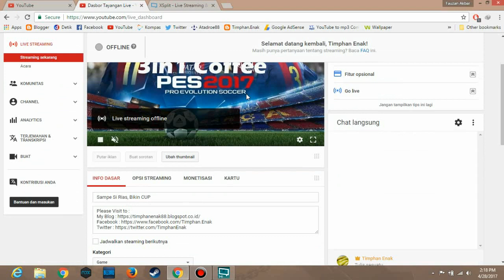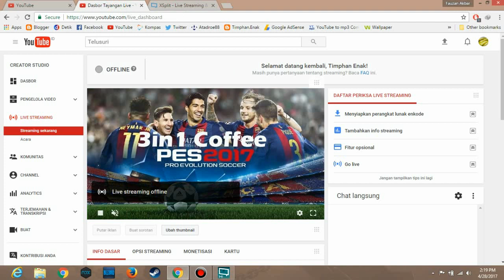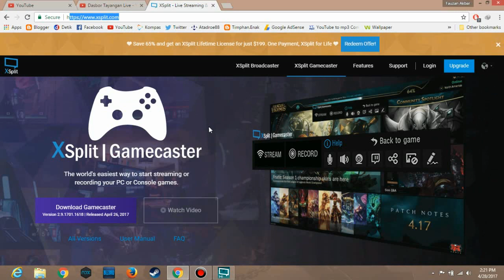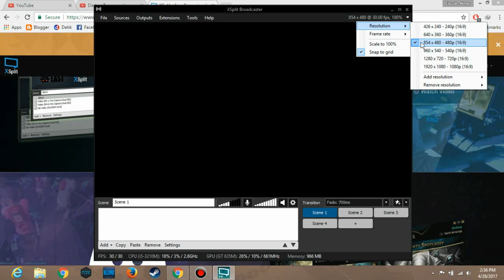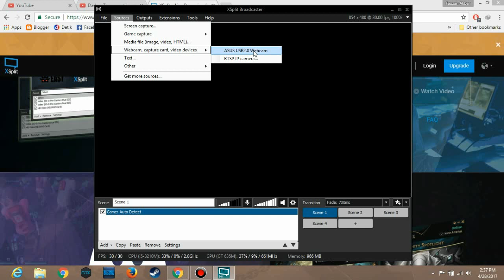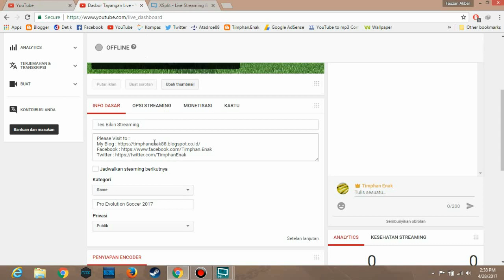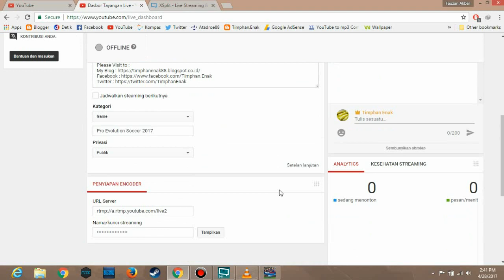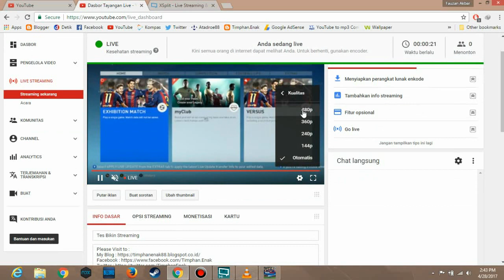[Tutorial] Live Stream Di Youtube - Xplit Broadcaster